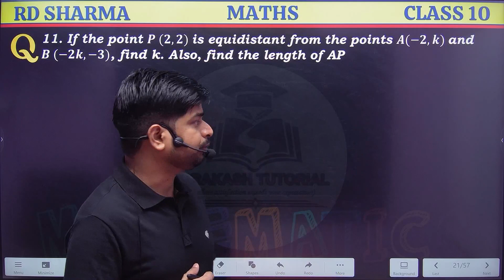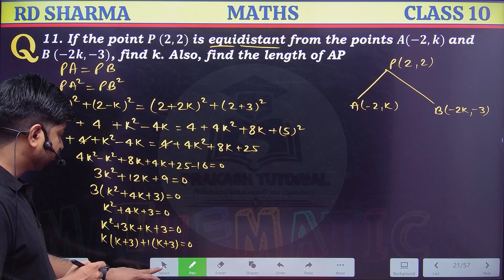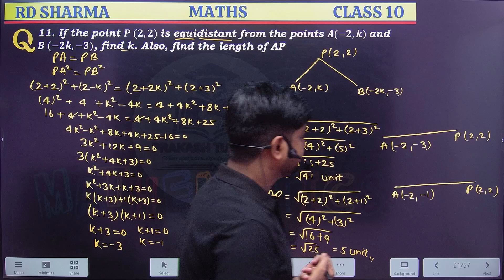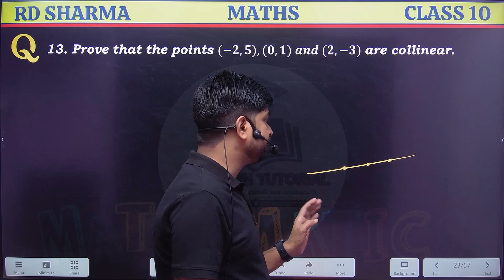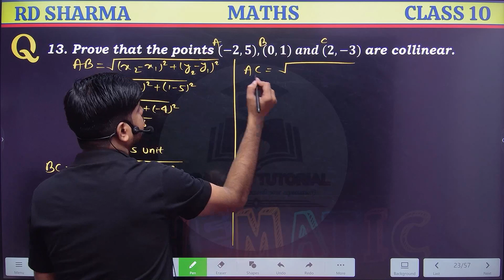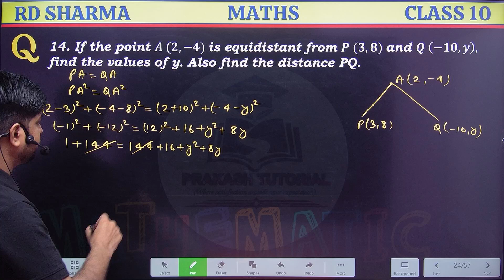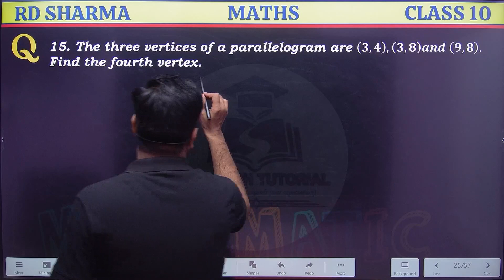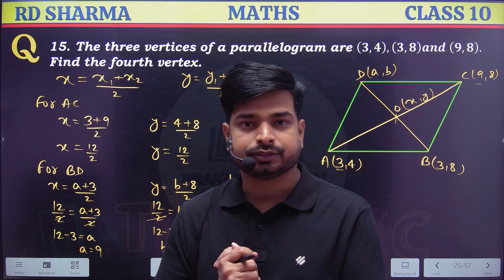RD Sharma Class 10 Solutions Chapter 6 Co-Ordinate Geometry Exercise 6.2 | Q 11 to 15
In this video you will learn how to solve questions of RD Sharma Class 10 Solutions Chapter 6 Co-Ordinate Geometry Exercise 6.2 | Q 11 to 15 |